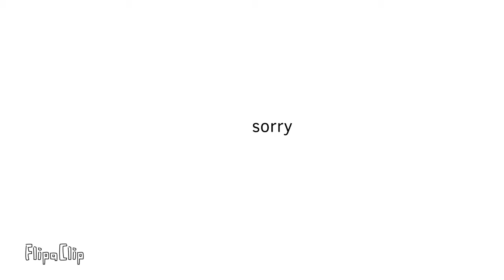I made this at 12 AM and I have no regrets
I have no plans on finishing it, but I think it's still funni